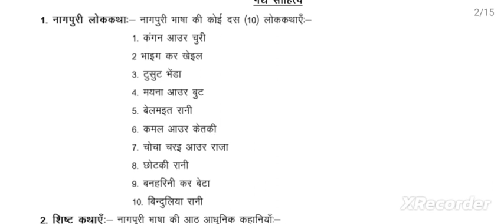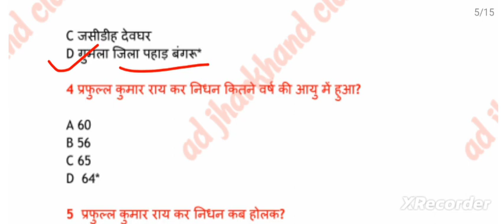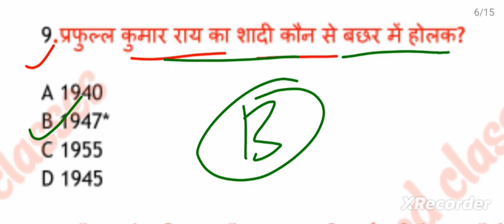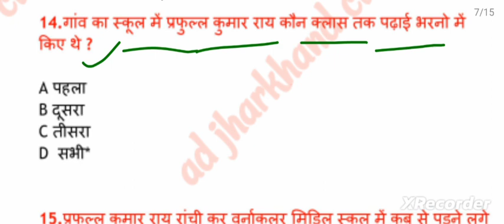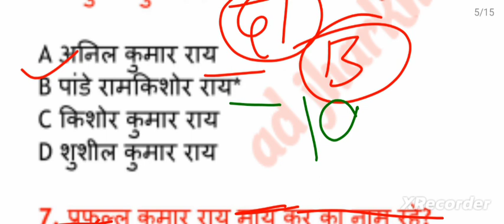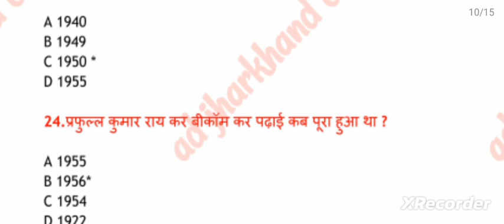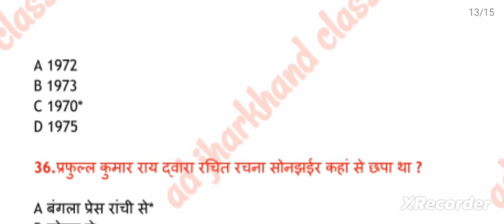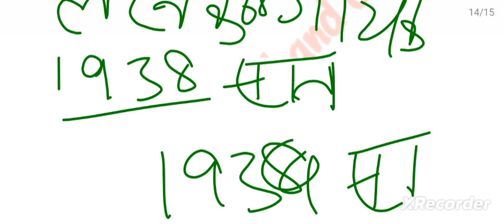नागपुरी_साहित्यिक_निबंध_प्रफुल्ल_कुमार_राय_प्रैक्टिस_सेट|| praful_kumar_ray_mcq नागपुरी_कवि_सेट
only 399 में सम्पूर्ण नागपुरी
NAGPURI+JHARKHAND(380 page का hands written notes) – 499 RS में

jharkhand gk
jssc cgl
jssc cgl exam date
jssc
jssc cgl syllabus
jssc syllabus
jssc latest update
jssc cgl static gk
jssc cgl nagpuri syllabus 2023
jssc cgl 2023
jssc latest notice
jharkhandpolice
jpsc syllabus
jssccgl
jssc cgl important topic
jssc special
jssc cgl nagpuri vikash sir
jssc cgl syllabus 2023
my explanation jharkhand
nagpuri syllabus for jssc cgl
नागपुरी सिलेबस
nagpuri syllabus for ssc cgl 2023
नागपुरी भाषा
नागपुरी भाषा के नए syllabus
nagpuri vikash sir
jssc syllabus 2023
jssc new vacancy
jssc cgl nagpuri new syllabus
jssc cgl nagpuri classes
jssc cgl nagpuri
jssc cgl nagpuri syllabus 2021
jssc cgl nagpuri syllabus 2022
jssc cgl syllabus 2021
nagpuri syllabus
utpad sipahi bharti
jharkhand police vacancy kb aayegi
jpsc
jssc cgl practice set
jssc cgl 2023 notification
nagpuri new syllabus
nagpuri new syllabus jssc cgl
नागपुरी का नया सिलेबस
झारखण्ड सचिवालय
jssc nagpuri
नागपुरी सिलेबस झारखण्ड सचिवालय
झारखण्ड कर्मचारी चयन आयोग ने जारी किया सिलेबस
jssc news today
jssc cgl notifications
jssc cgl 2023 notifications
jssc municipal nagpuri syllabus
jssc municipal service syllabus
jssc cgl 2023 nagpuri new syllabus
jssc nagarpalika paper 2 nagpuri syllabus
jssc cgl nagpuri new syllabus 2023
jssc nagarpalika nagpuri syllabus
jharkhand new vacancy 2023
niyojan niti today latest news
niyojan niti
jssc new update today
nagpuri syllabus 2023 for jssc cgl
cgl new syllabus 2023
cgl latest syllabus 2023
jharkhand cgl nagpuri syllabus 2023
nagpuri new syllabus 2023
jssc cgl new nagpuri syllabus
jharkhand sachivalay nagpuri new syllabus update
nagpuri new syllabus update
jharkhand sachivalay nagpuri change syllabus
jssc sejal nagpuri change syllabus